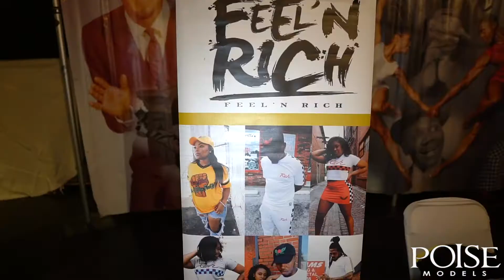POISE FASHION SHOW 2018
A video recap from the Poise Fashion Show "Battle of the Runway" that took place on 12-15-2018! A great turn out with some amazing designers, models, and fashion!!!